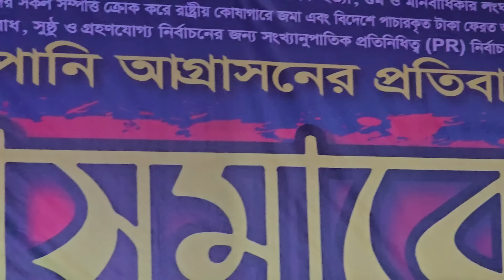সকল জনগণের অধিকার নিশ্চিত করতে হবে,মাধবদীতে শায়খে চরমোনাই ‌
মুফতি সৈয়দ মোহাম্মদ ফয়জুল করিম শায়খে চরমোনাই হাফিজাহুল্লাহ।